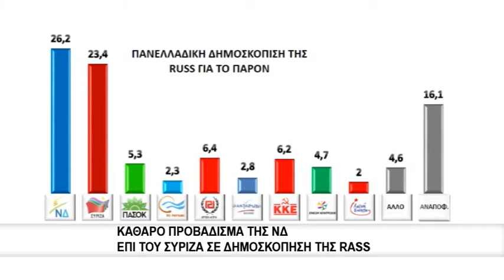Προβάδισμα ΝΔ σε νέα δημοσκόπηση